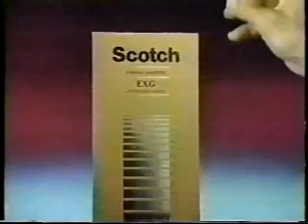Scotch Video Tapes VHS Commercial 1985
Pretty neat graphics for 1985, I think